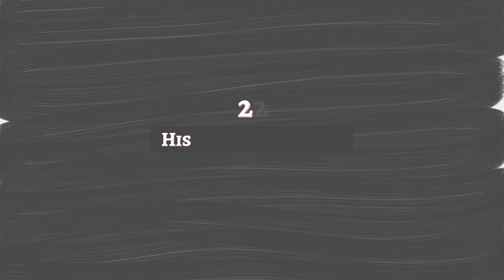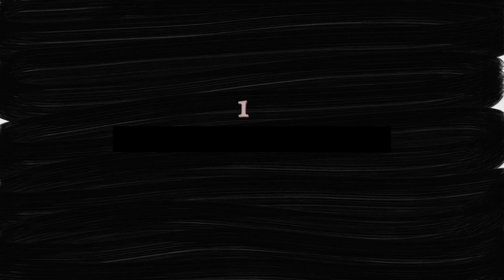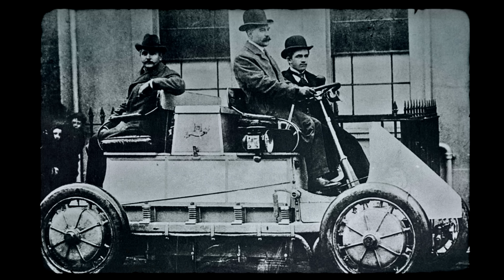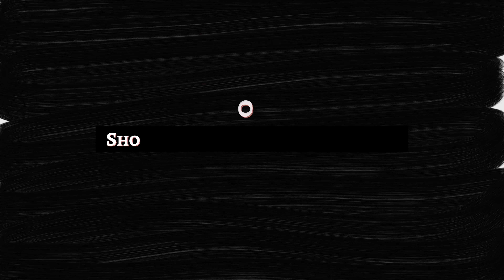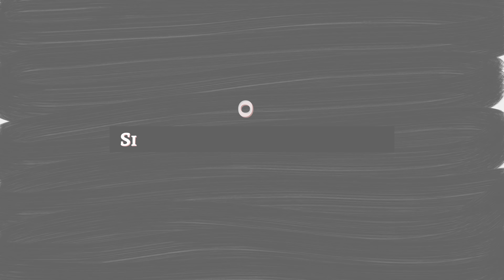25 Unbelievable Facts That Will Make You Question Reality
Every now and then, a discovery comes along that completely changes our understanding of the past - or even reshapes our view of the present. Here are 25 Jaw-Dropping Discoveries That Will Leave You Speechless.

Imagine stumbling upon a skull that challenges everything we know about human evolution or finding a city that’s been buried under the sands of Egypt for thousands of years. And then there are the mysteries, like Amelia Earhart’s disappearance, where new clues could bring us closer to solving the puzzle. The items on this list aren’t just finds - they’re revelations that will leave you in awe. Here are 25 Jaw-Dropping Discoveries That Will Leave You Speechless.

Chapters:
0:00 - Intro
0:39 - The First Living Robots That Can Reproduce And It's Unlike Anything We've Seen Before
1:32 - The Oldest Known Cave Art Just Got Older
3:02 - The Mysterious "Dragon Man" Skull
3:44 - A Quantum Time Crystal That Defies the Laws of Physics
4:28 - An Almost Perfectly Preserved Dinosaur
5:12 - The Prehistoric Forest Discovered in a Giant Sinkhole in China
5:56 - The Largest "Baby" Planet Ever Spotted
6:34 - Australia Has an Ancient Eel Farm Older Than the Pyramids
7:16 - A 30,000-Year-Old Giant Virus Revived from Siberian Permafrost
8:06 - Incredible Ancient Artifacts Found in a Submerged City
9:00 - The Hidden Supercolony of 1.5 Million Penguins
9:44 - A Hummingbird-Sized Dinosaur Found in Amber
10:17 - The Land "Frozen in Time" Beneath Antarctica's Ice
10:54 - The DNA of Cave Bears Uncovers an Ancient Lineage
11:49 - The Remains of a "Fairy World"
12:25 - A Rare Blue Shrine in Pompeii
13:20 - The Long-Lost Wreck of Le Lyonnais
14:11 - A Lost City Beneath the Sands of Egypt
14:44 - The Hidden Chess Set Discovered at Auschwitz
15:43 - A Possible Breakthrough in the Amelia Earhart Mystery
16:23 - How the Transeurasian Language Family Spread Across Asia
17:19 - We've Reconstructed a VERY Old Family Tree
18:24 - Humans Have Been Battling the Coronavirus for 20,000 Years
19:15 - Scientists Created the World's First Synthetic Embryo Without Sperm or Eggs
19:57 - Thanks to AI, We Can Now Understand Severely Paralyzed People